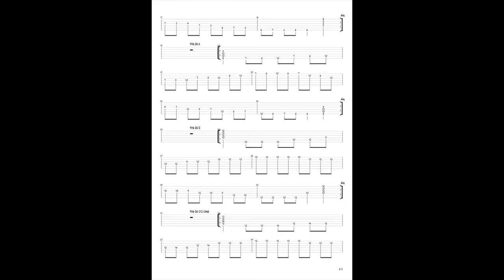LES CHORDS SCALE N°1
TRAVAIL DES CHORDS SCALE N°1